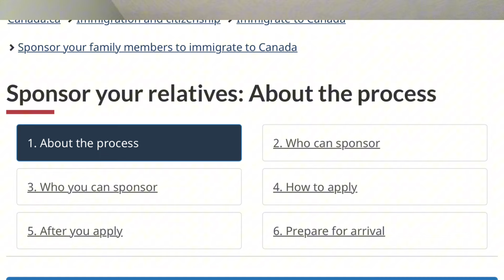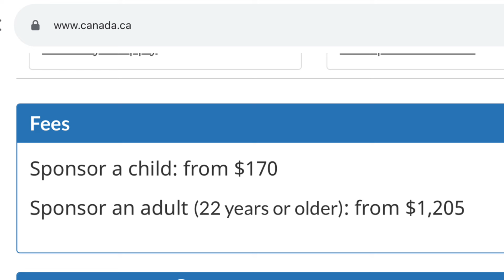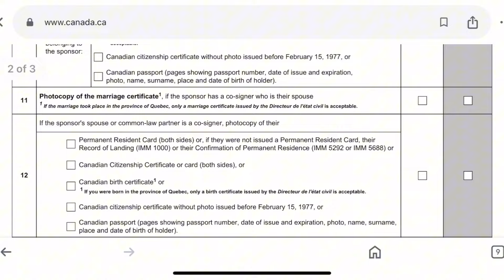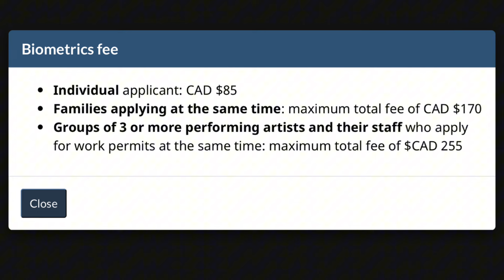SPONSOR YOUR FAMILY MEMBERS TO CANADA: What You Need to Know | Sponsorship Explained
Title: SPONSOR YOUR FAMILY MEMBERS TO CANADA: What You Need to Know | Sponsorship Explained

In today’s video, I’m diving into the details of sponsoring relatives to immigrate to Canada. If you’ve ever wondered about the process, fees, eligibility, and more, you’re in the right place!

1. About the process
4. How to apply
5. After you apply
6. Prepare for arrival

**Key Points:**
- Step-by-step instructions on how to apply
- What to expect after submitting your application
- Preparing for your relatives' arrival in Canada

**Links Mentioned:**
- Document Checklist: [Insert Link]
- Visa Office Information: [Insert Link]
- Permanent Residence Online Application Portal: [Insert Link]

Document checklist

Visa offices

Steps for the sponsored person (or if under 18, their guardian or you on their behalf)

Sign in or create a Permanent residence online application portal account
(opens in a new tab)